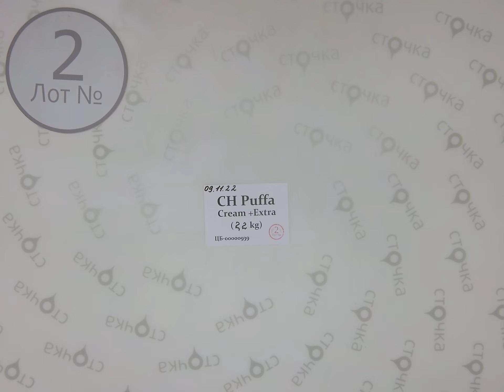CH Puffa Cream +Extra 2, Цена за кг : 6.9 евро, секонд хенд одежда оптом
CH Puffa Cream +Extra(Лот№2)
Детские куртки (секонд хенд)
Страна: Англия + Германия
Сезон: Демисезон
Цена за кг.: 6.9 евро
Вес мешка, кг.: 2.2
Цена за мешок : 15.18 евро